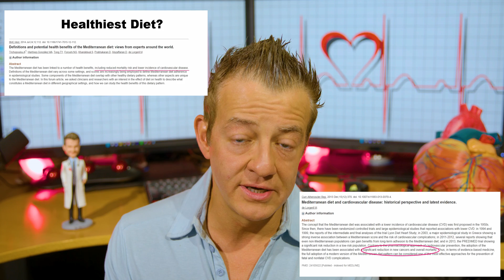What a Cardiologist Thinks About Keto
Have you ever wondered what a cardiologist thinks of the Keto Diet? What does the research say? What about all that red meat? All that saturated fat? What is the best diet? I go over all the data, studies, and research around Keto and cardiovascular mortality!

🍑Grab the Glute Guide! Grow your legs and glutes while still maintaining your chest and back!